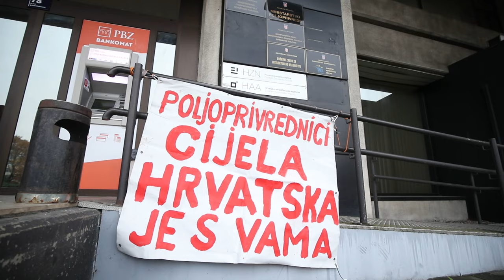Seljaci prosvjednici stigli na sastanak u Ministarstvo poljoprivrede